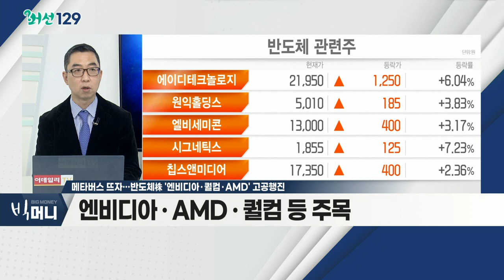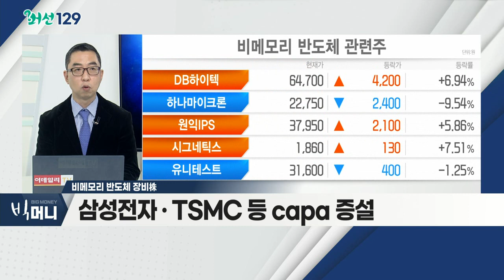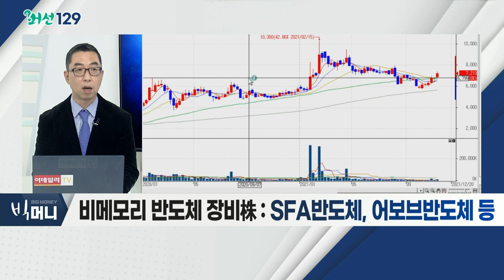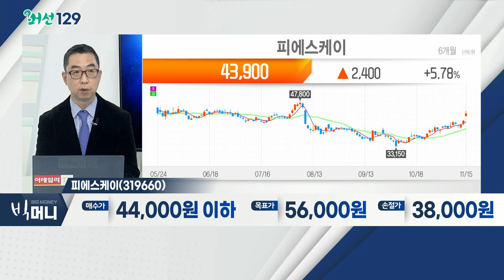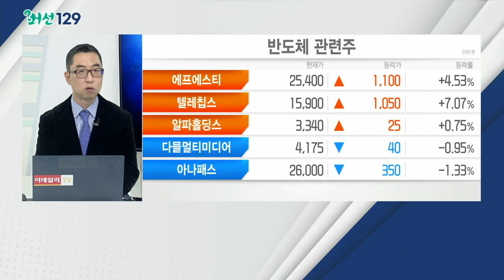메타버스 뜨자… 반도체株 '엔비디아ㆍ퀄컴ㆍAMD' 고공행진_머선129 (20211115)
- 반도체 설계 전문 업체(팹리스) 주목
- 필라델피아 반도체 지수, 한달간 약 13% 급등
- 게임ㆍ메타버스 시장 확대… 주요 원인
- 엔비디아ㆍAMDㆍ퀄컴 등 주목
- 관련 테마: 반도체 장비, 반도체 소재, 반도체 제조

비메모리 반도체 장비
- 비메모리 반도체에 대한 수요 지속 증대
- 삼성전자ㆍTSMC 등 capa 증설
- 비메모리향 반도체 장비 업체 수혜 예상
- 피에스케이, 테스나, SFA반도체, 어보브반도체 등

- PR Strip 장비 글로벌 1위 기업
- 호실적 지속 중
- 중화권ㆍ북미 파운드리향 투자 호조
- 4분기 SK하이닉스 투자 수혜 예상